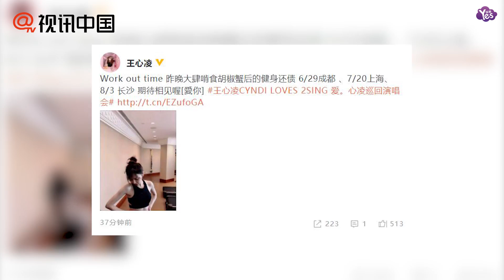【近期】王心凌健身秀出小蠻腰！膚白貌美肌肉明顯！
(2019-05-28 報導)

王心凌健身秀出小蠻腰！膚白貌美肌肉明顯！